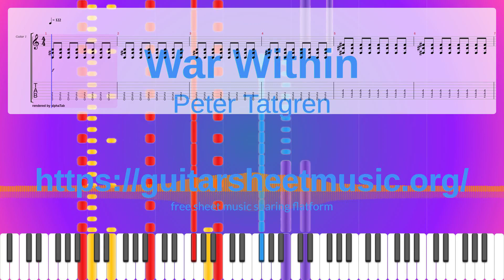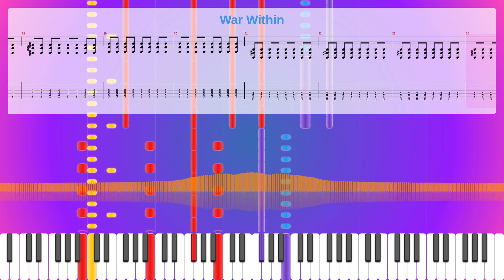War Within Sheet Music Free, Peter Tatgren Synthesia Piano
Album: The Arrival
Instruments: Distortion Guitar,Electric Bass (pick),FX 7 (echoes)
Parts: 5
Measures : 38
Tempo: 122